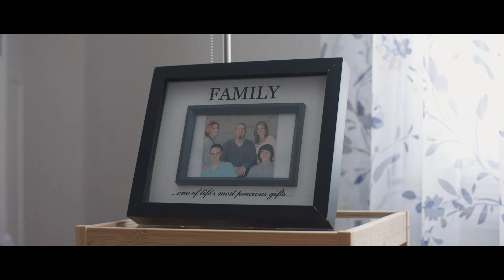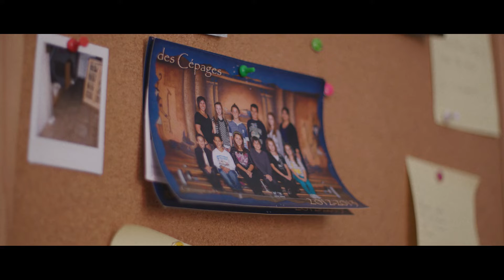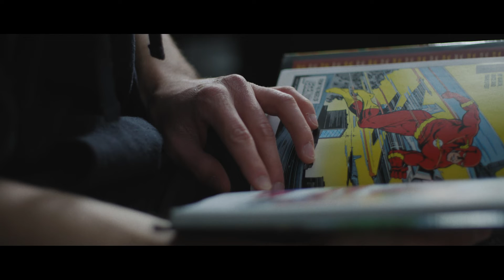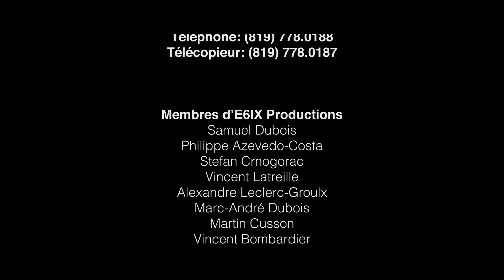Documentaire « Vers l'Avant » sur la prévention du suicide | Présenté par E6IX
BESOIN D'AIDE?
Pour vous ou l'un de vos proches
811 OU 1-866-APPELLE (277-3553)

"Vers l'Avant" par Alexandre Leclerc-Groulx.